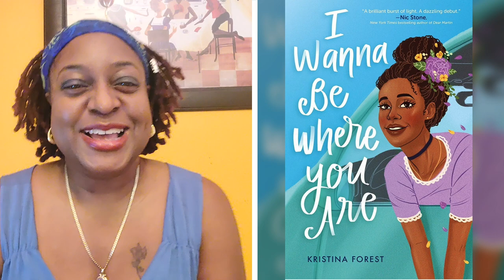I Wanna Be Where You Are - Ms. Dee Reads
When Chloe Pierce’s mom forbids her to apply for a spot at the dance conservatory of her dreams, she devises a secret plan to drive two hundred miles to the nearest audition. But Chloe hits her first speed bump when her annoying neighbor Eli insists upon hitching a ride, threatening to tell Chloe’s mom if she leaves him and his smelly dog, Geezer, behind. So now Chloe’s chasing her ballet dreams down the east coast―two unwanted (but kinda cute) passengers in her car, butterflies in her stomach, and a really dope playlist on repeat.

Filled with roadside hijinks, heart-stirring romance, and a few broken rules, Kristina Forest's I Wanna Be Where You Are is a YA debut perfect for fans of Jenny Han and Sandhya Menon.